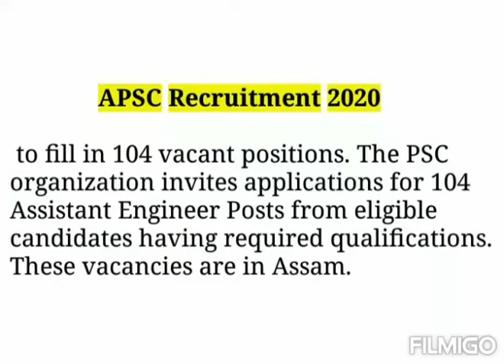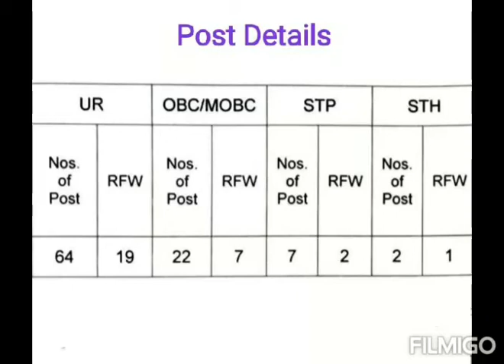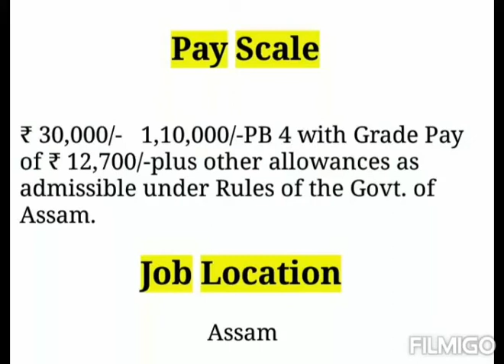104 Post || APSC assistant engineer || May /June 2020 || govt job / sarkari naukri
104 Post || APSC assistant engineer || May /June 2020 || govt job / sarkari naukri